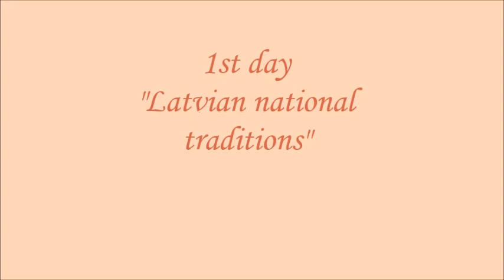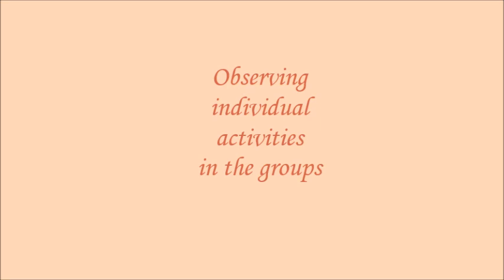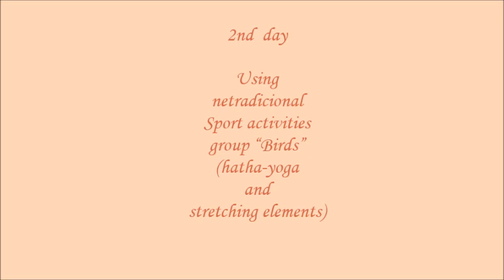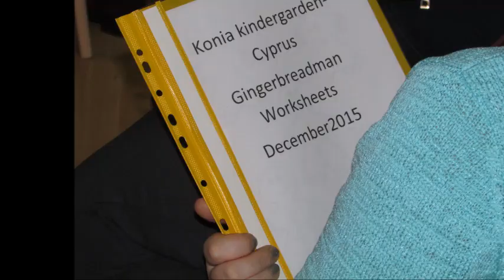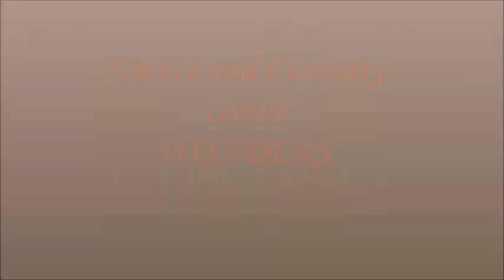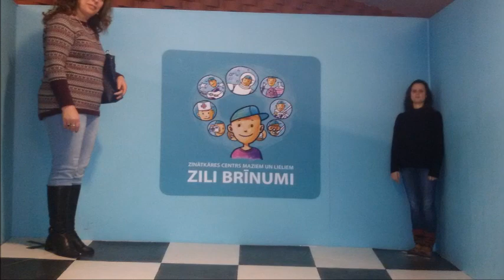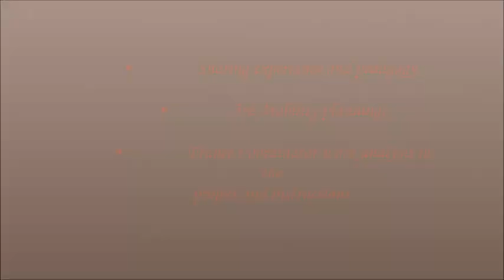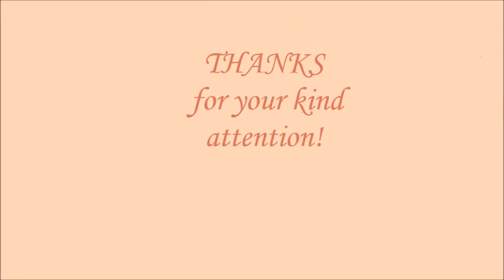2nd Mobility , Latvia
7th - 13th February, 2016 Latvia